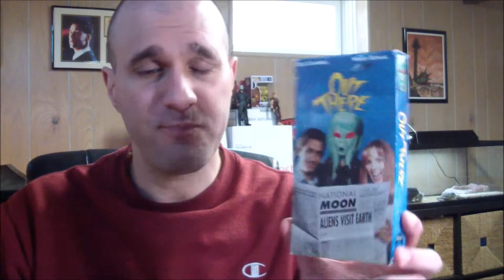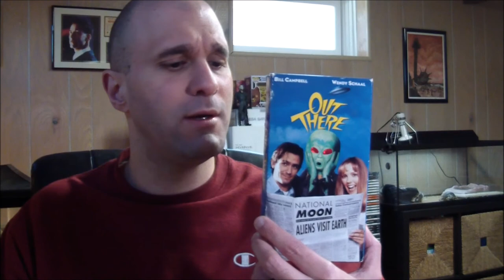Out There (1995 TV Movie) (Review) (Comedy)